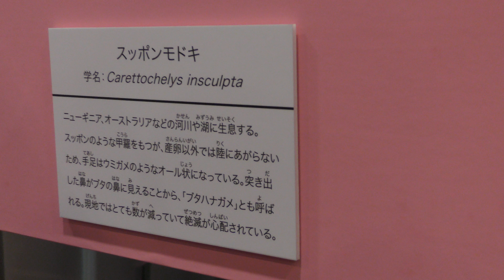スッポンモドキ (キモかわいい展・東京会場) 2018年7月4日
スッポンモドキ (キモかわいい展・東京会場)

□ スッポンモドキ
英名：Fly river turtle
学名：Carettochelys insculpta